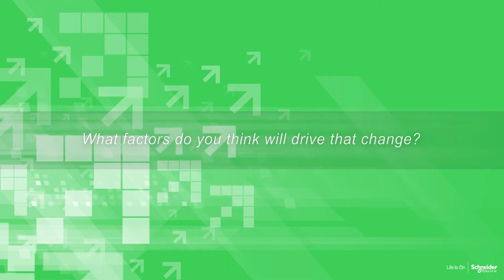Digitizing the Value Chain for Operational Excellence in the Power Industry